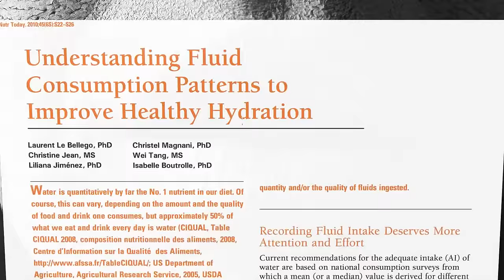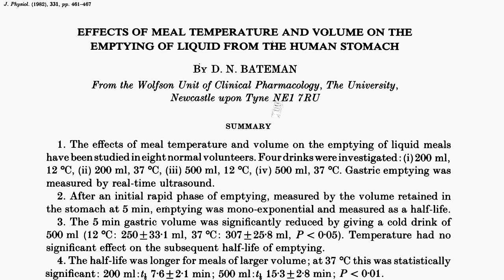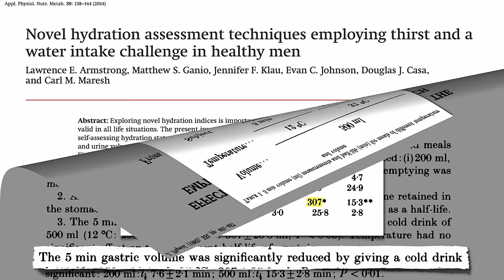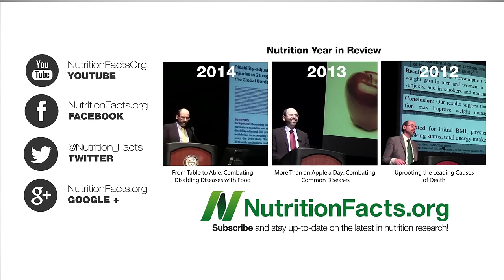Can Dehydration Affect Our Mood?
DESCRIPTION: The brain shrinkage associated with dehydration may not only play a role in cognitive impairment, but also levels of energy, alertness, and happiness.

This is the third of a video series on water. See the first two at How Many Glasses of Water Should We Drink a Day? and Does a Drink Of Water Make Children Smarter?

Other healthy beverages include hibiscus tea (Hibiscus Tea vs. Plant-Based Diets for Hypertension and green tea (Dietary Brain Wave Alteration

What else can affect our mood?

What about the omega-3’s in fish? That’s the subject of my next video, Fish Consumption and Suicide.

Have a question for Dr. Greger about this video? and he'll try to answer it!

Image Credit: Katie Tegtmeyer via Flickr.